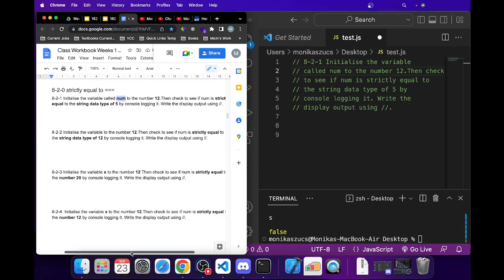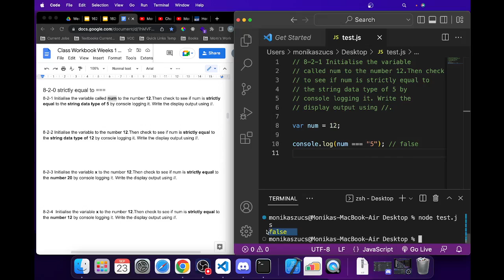8-2-1 Strictly Equals To comparison operator